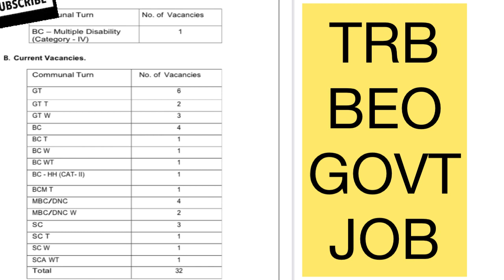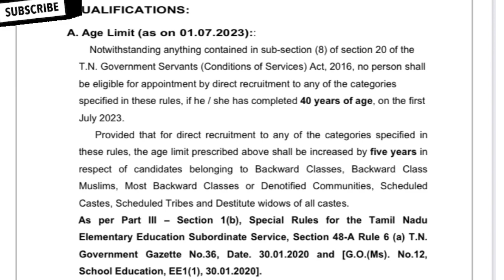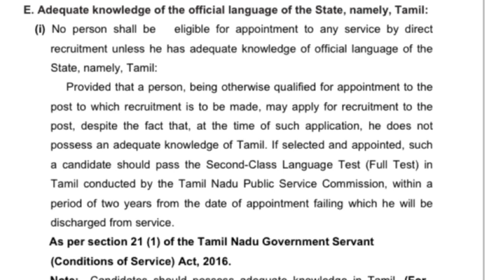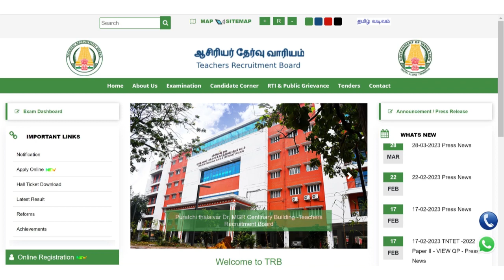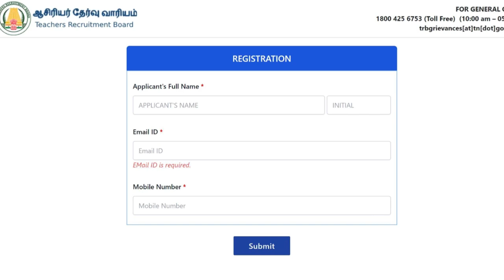TRB TN GOVT JOBS | BEO Officer | Notification | Latest update | Apply Online